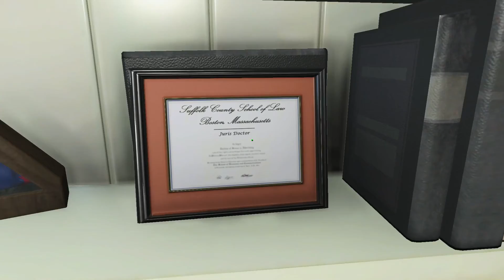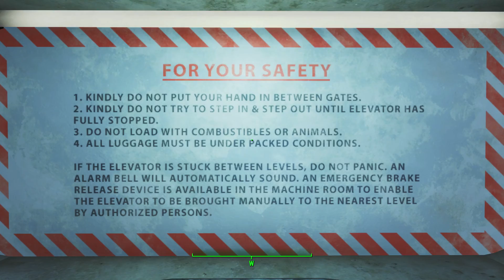Goose Plays... Fallout 4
Fallout 4! Woohoo! Yaaas!